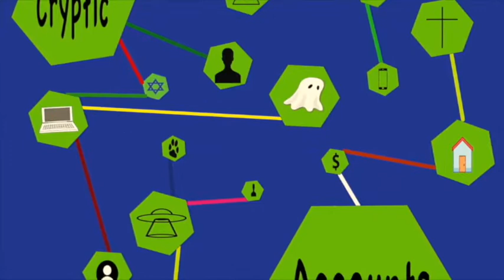OPERATION GLADIO - NATO DEEP STATE SLEEPER CELL FAR RIGHT TERRORISM IN EUROPE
During the Cold War hidden militia's across Europe organized by NATO and supplied by the CIA were originally a line of defense against the spread of communism but soon became state sponsored terrorist groups that then went on to become above the law to the point some governments didn't even know they were operating in their country.